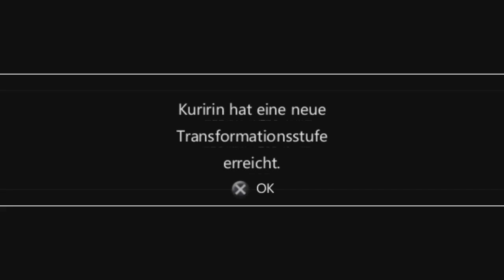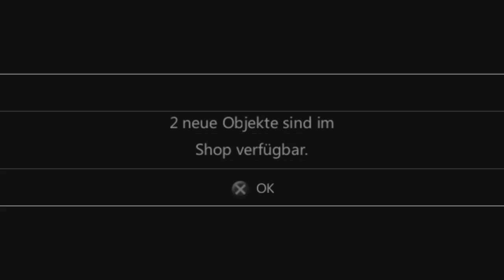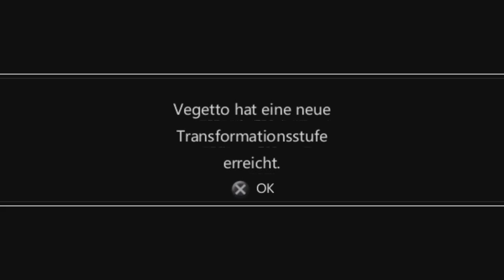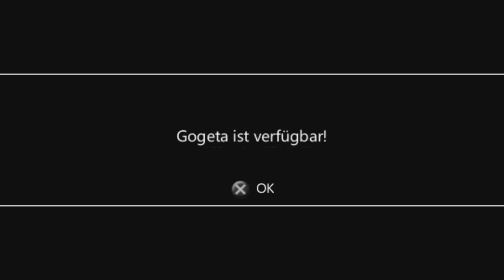X Play's DBZ Shin Budokai - German HD Part [5/5]